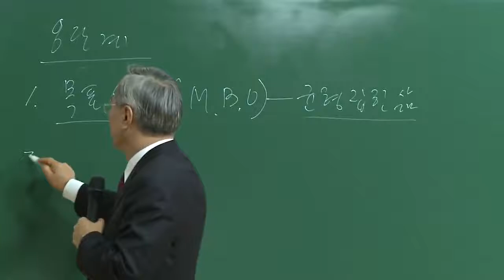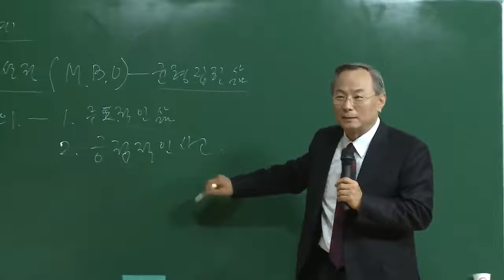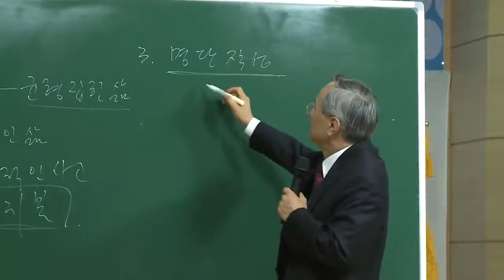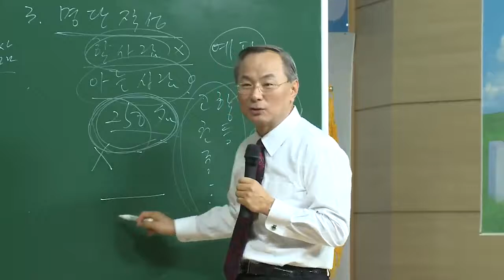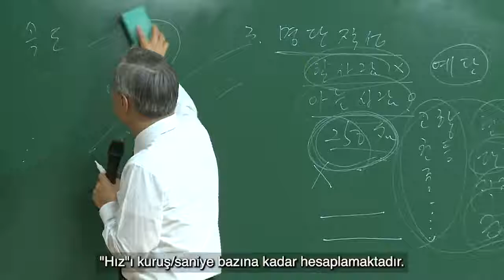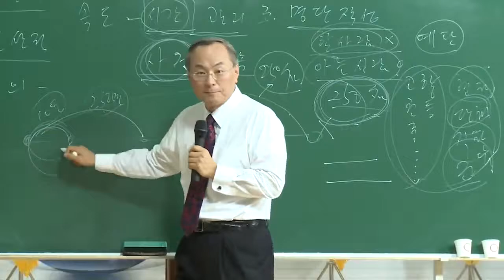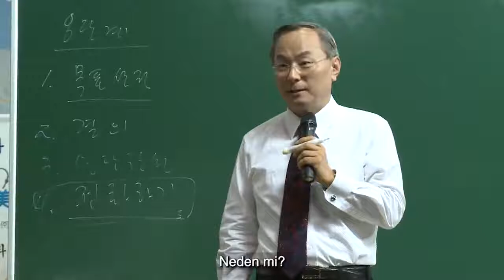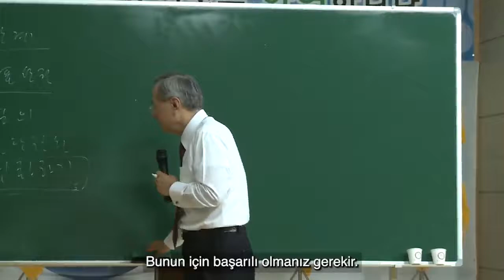CEO Han Gill Park ''Başarıya Giden Yol - 8 Adım'' anlatıyor. Müthiş bir ders!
Eğitimlere önem veren şirket bizzat kurucu ve CEO tarafından verilen eğitimlerle size yol gösterip başarıya ulaştırıyor.

📌 Tanışmak,
📌 Denemek,
📌 Çalışmak,
📌 Tavsiye Etmek,
için